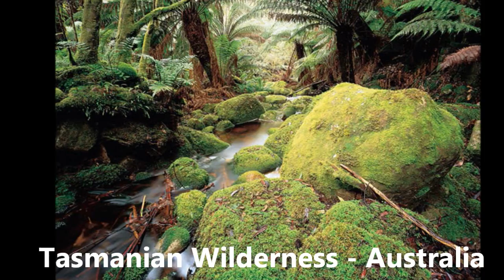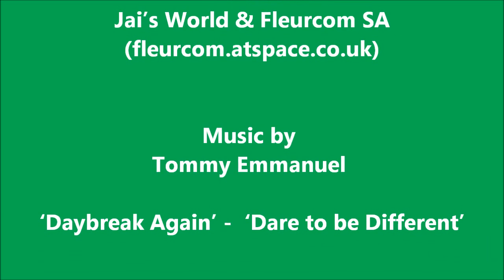Wonderful World1 - Jais World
It features amazing photos of valuable, natural and beautiful environments around the world. Music is by Australian Tommy Emmanuel with 'Daybreak Again'  from 'Dare to be Different'. The movie  was created by 'Fleurcom SA' and ' Jais World' for their website where it is featured.
If you enjoy it and would like to learn more about the 'Land Down Under' Australia, then you are welcome and invited to visit our